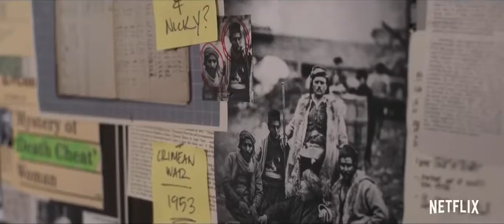The Old Guard Feature #1 (2020) | LATEST TRAILERS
Check out the official The Old Guard movie, starring Charlize Theron, Chiwetel Ejiofor, Harry Melling, Matthias Schoenaerts and Natacha Karam.

Director: GINA PRINCE-BYTHEWOOD

Description:
Forever is harder than it looks.

Led by a warrior named Andy (Charlize Theron), a covert group of tight-knit mercenaries with a mysterious inability to die have fought to protect the mortal world for centuries. But when the team is recruited to take on an emergency mission and their extraordinary abilities are suddenly exposed, it's up to Andy and Nile (Kiki Layne), the newest soldier to join their ranks, to help the group eliminate the threat of those who seek to replicate and monetize their power by any means necessary.

Based on the acclaimed graphic novel by author Greg Rucka and illustrator Leandro Fernandez.